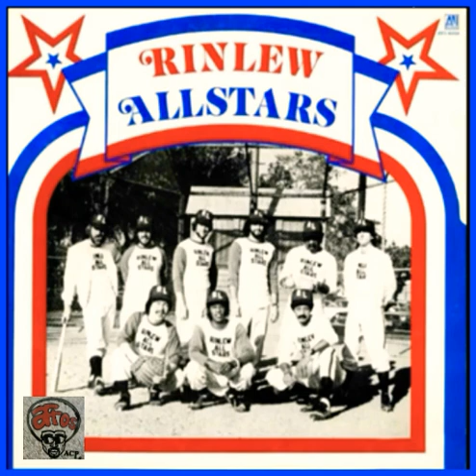RINLEW ALLSTARS - DIDN'T WANT A LOT,DID {♡VERSION ALBUM/1979*ARCHIVE AFROS*320KBPS♡}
DJ J.PEQUENO XXX